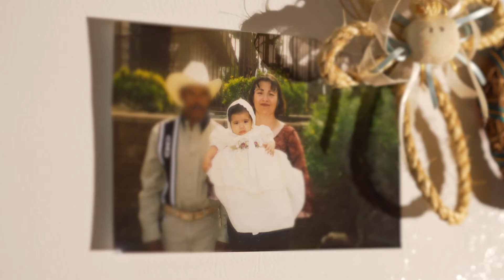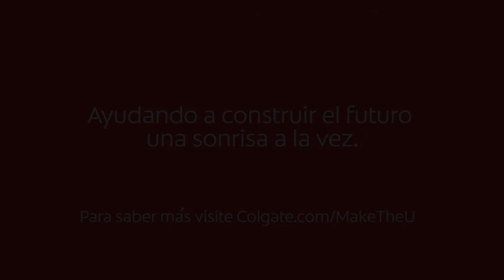Haz La U Scholarship Winner Highlight (Spanish)